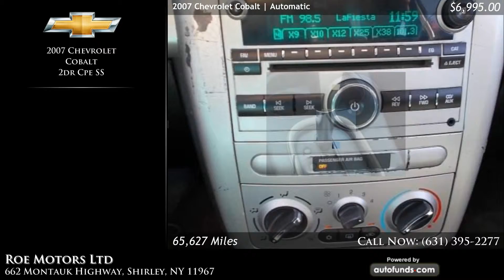Used 2007 Chevrolet Cobalt | Roe Motors Ltd, Shirley, NY - SOLD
Used 2007 Chevrolet Cobalt in Shirley, Long Island, Queens, Suffolk.

Ultra Silver Metallic with Black . 65627 miles. Automatic transmission.